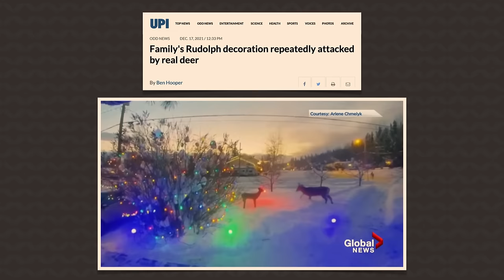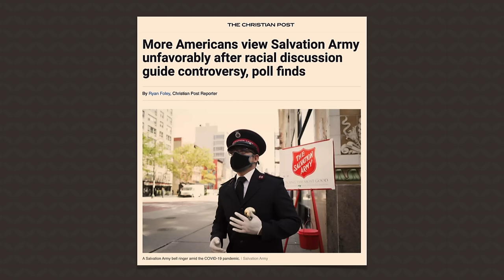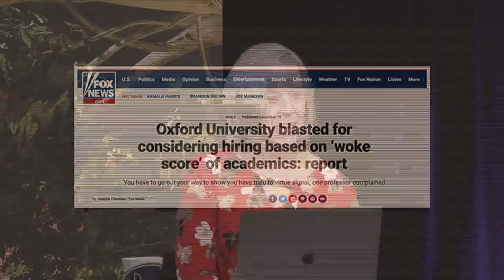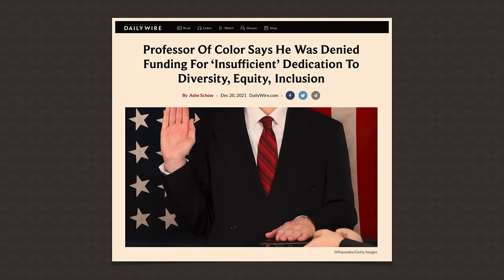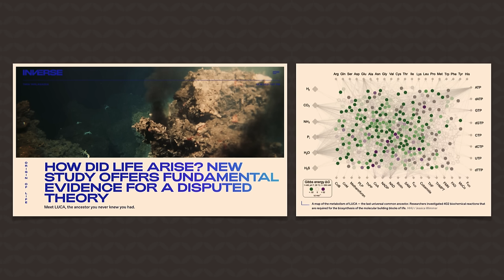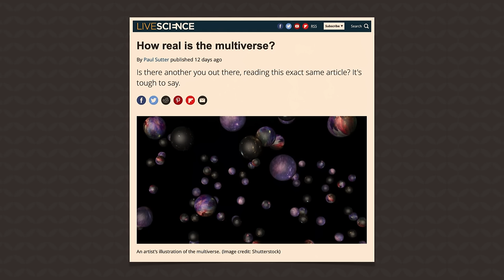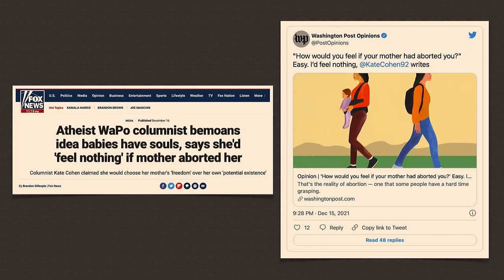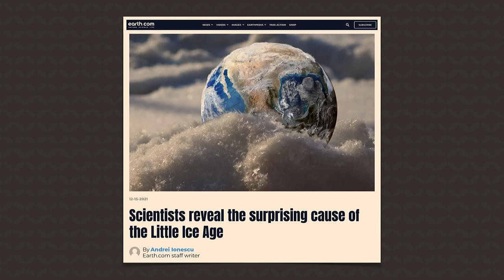Is the Multiverse Idea Scientific? | Answers News | Dr. Georgia Purdom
Answers in Genesis: Young buck attacks Christmas decorations; Fewer Americans trust the Salvation Army after they publish a racism guide; Oxford adds racial score requirement before granting research funds; Researcher challenges EDI rule in Canada; Evolutionary microbiologists try to solve LUCA's chicken or egg problem; Atheists try to hide behind a multiverse, rather than face their Creator . . . and other stories reviewed during this January 3, 2022, broadcast of Answers News.

For in six days the Lord made the heavens and the earth, the sea and all that is in them, and rested on the seventh day; therefore the Lord blessed the sabbath day and made it holy.
- - - - - - - - - - - Exodus 20:11

Welcome to the Answers in Genesis YouTube Channel! We are an apologetics (Christianity-defending) ministry, dedicated to enabling Christians to defend their faith and to proclaim the good news of Jesus Christ effectively. On our channel you’ll find answers to your most pressing questions about key issues like creation, evolution, science, the age of the earth, and social issues. Our desire is to train believers to develop a worldview based upon the Bible and expose the bankruptcy of evolutionary ideas and their implications. You’ll hear from top scholars such as Ken Ham, Bryan Osborne, Dr. Georgia Purdom, Dr. Nathaniel Jeanson, Tim Chaffey, Bodie Hodge, Dr. Gabriela Haynes, Dr. Terry Mortenson, and more! You won’t want to miss any of our debates, talks, and teaching videos!

Articles:

Family’s Rudolph decoration repeatedly attacked by real deer.

More Americans view Salvation Army unfavorably after racial discussion guide controversy, poll finds

Oxford University blasted for considering hiring based on ‘woke score’ of academics: report

Professor of Color says he was denied funding for ‘Insufficient’ dedication to diversity, equity, inclusion

How did life arise? New study offers fundamental evidence for a disputed theory

How real is the multiverse?

Atheist WaPo columnist bemoans idea babies have souls, says she’d ‘feel nothing’ if mother aborted her

Scientists reveal the surprising cause of the Little Ice Age

Image Credit: bestdesigns
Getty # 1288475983